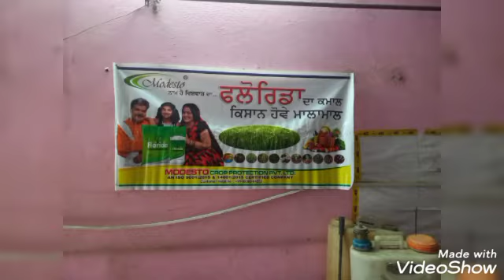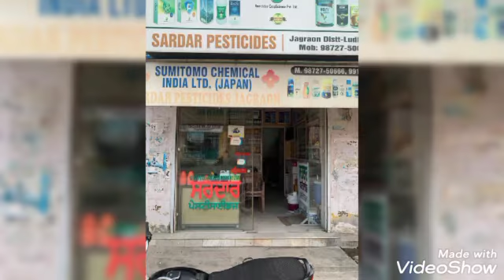Modesto crop production